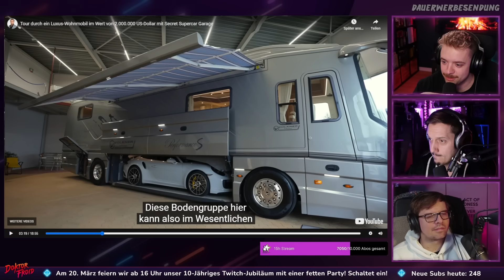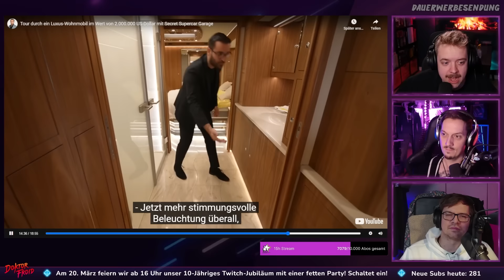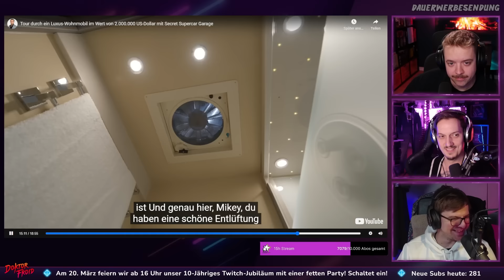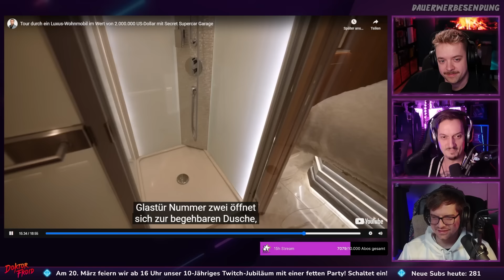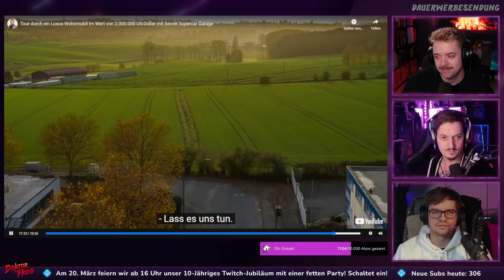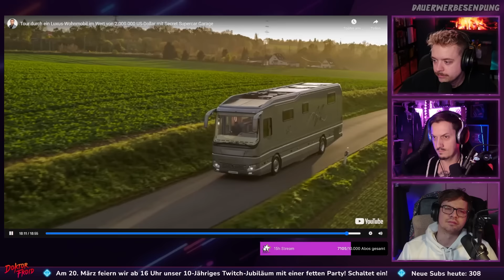Touring a $2,000,000 Luxury Motorhome with Secret Supercar Garage - React